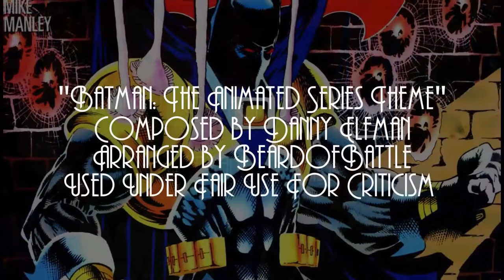Breaking Down The Knightfall Saga: Knightfall, Act 7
We flash back to Batman and Robin taking down Two-Face.